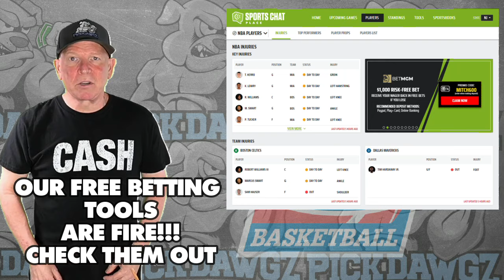Auburn vs Alabama 2/7/24 Free College Basketball Picks and Predictions | NCAA Tips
The Alabama Crimson Tide take on the Auburn Tigers in Wednesday's College Basketball Action. Get Mitch's College Basketball Pick and Prediction for this game.